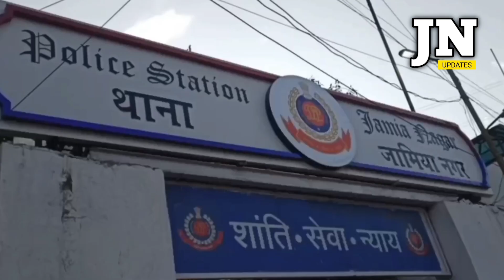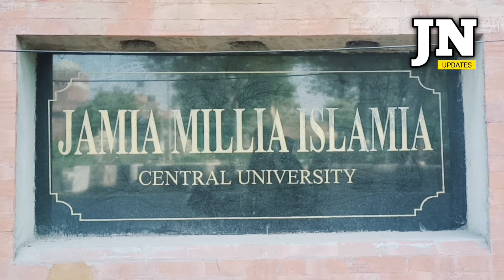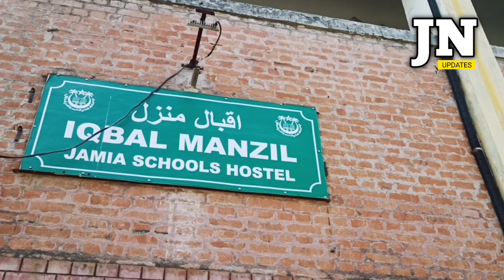ढाई साल बाद खुलेंगे जामिया के हॉस्टल!